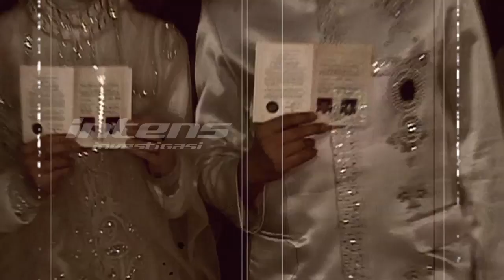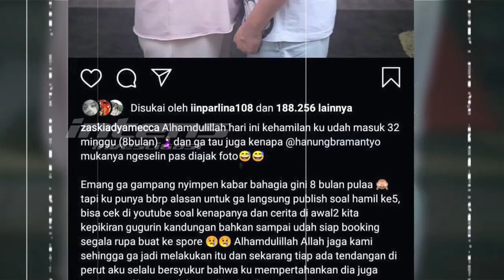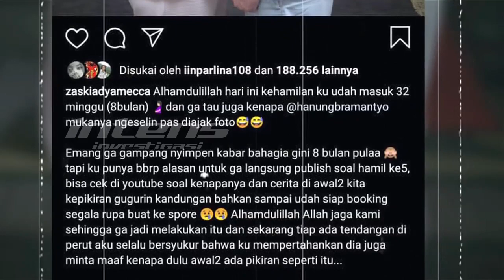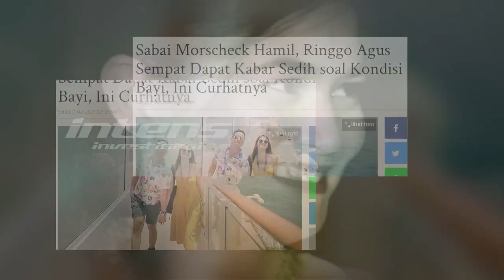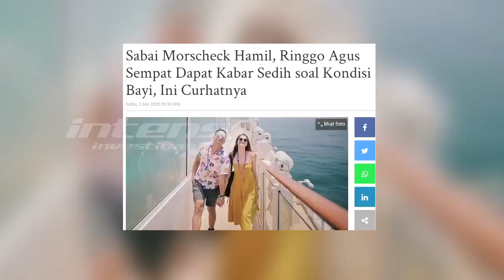Tak Disangka, Zaskia Adya Mecca Pernah Berniat Gugurkan Calon Anak Ke-5 | Intens Investigasi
Di tengah kesulitan karena pandemi corona yang mendera dunia dan tanah air, ada sejumlah selebriti yang hadir membawa kabar bahagia. Zaskia Adya Mecca mengaku sedang mengandung anak ke-5 dan usia kandungannya pun kini sudah menginjak 8 bulan. Benarkah Zaskia dan sang suami, Hanung Bramantyo sempat berniat gugurkan anak dalam kandungan tersebut? Kebahagiaan lainnya juga datang dari pasangan Ringgo Agus Rahman dan Sabai Morscheck. Sudah sangat merindukan kehadiran adik bagi Bjorka, akhirnya Sabai dan Ringgo pun mengumumkan kehamilan yang amat ditunggu-tunggu. Serupa dengan kabar Zaskia dan Sabai, merencanakan dengan baik untuk mempunyai anak kedua, kini Chelsea Olivia pun hamil. Seperti apa kebahagiaan Nastusha, putri Glenn Alinskie dan Chelsea yang akan menjadi kakak?